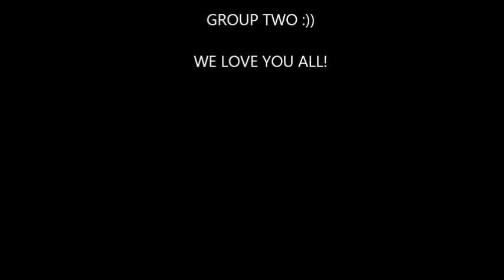Columban College - Music Video Making [III-Hosea] Group2 (2012)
Columban College Inc. III-Hosea (sy 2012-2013). Group project (Group 2)